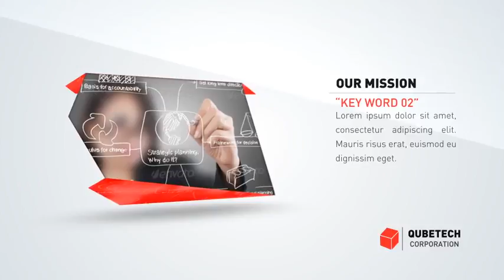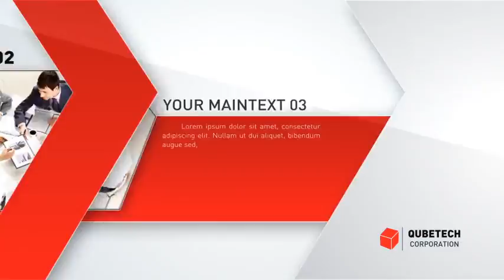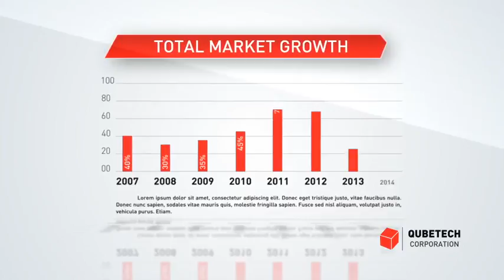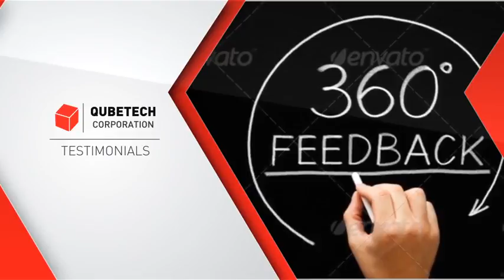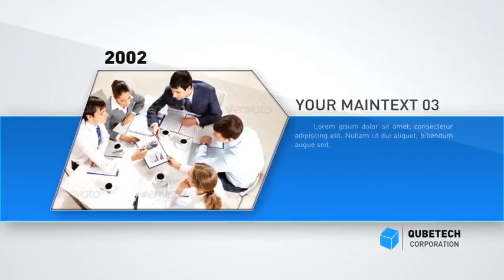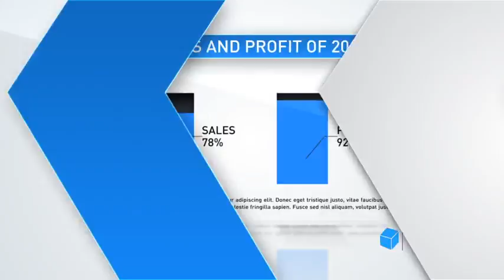Corporate Video Package | After Effects Template 8504698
Project Specification AE CS5 and above No Plugins Required Full HD 1920 X 1080 Easy to Customizing colors Vide... (broadcast-packages)